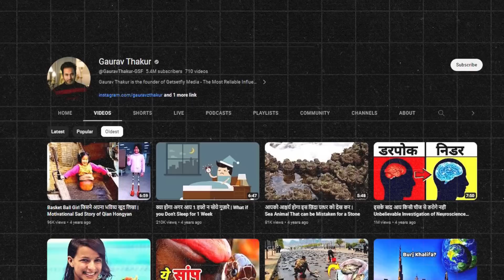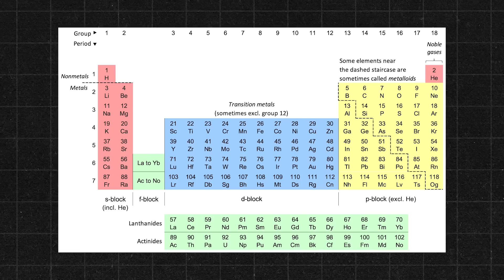Bhoot Vs Science | The Science Behind Ghosts with Gaurav Thakur | Aashish Bhardwaj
►Hello Guys

This is My new series of Let's Talk with Aashish Bhardwaj, here you will be going to watch social media sensations and we will discuss some topics of their life ( Professional & Personal ).

Behind the Camera :
Satish DOP
Rohit Kapoor

Extra Work :
Monu Chaudhary
Deepika Aggarwal

Editors :
Mahtsham Iqbal

Chapters :

►00:59 Precap
►1:01 Intro
►2:10 How did Gaurav Thakur started his journey and get famous
►6:49 How did he think about starting podcast
►9:47 Connection between bhoot and science explained by Gaurav thakur
►17:02 How will he describe love Vs. science
►21:05 Ashish Bhardwaj and Gaurav Thakur discussed about today's generation love
►26:23 Reason behind praising PM Narendra Modi in his podcast?
►29:47 Talked about Adipurush movie
►32:50 How did he feel to come on aashish bhardwaj shows
►34:06 Conclusion